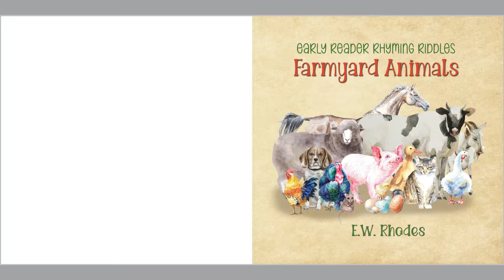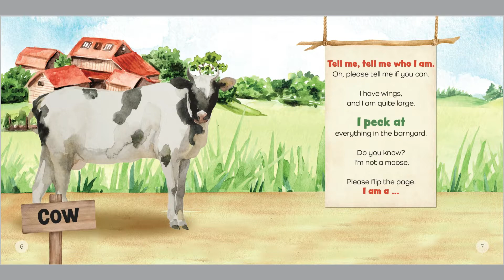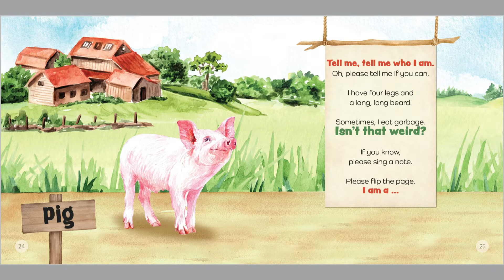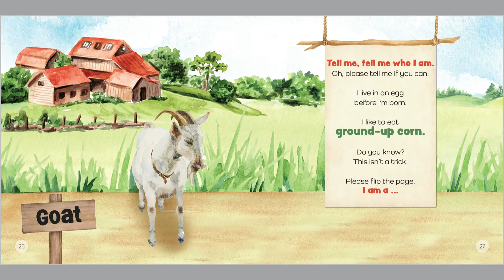Early Reader Rhyming Riddles: Farmyard Animals Read Aloud by Reading Pioneers Academy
Rhyming Riddles captivates young readers with colorful illustrations, fun challenges, interesting facts, and memorable rhymes. What better way to reinforce the reading skills of the little ones in your life than with simple rhymes that include repetitive phrases and colorful descriptions.

The Rhyming Riddler Series is enchanting as each animal challenges the young reader to guess who the animal is. For example, in the Farmyard Animals book, each animal asks, “Tell me, tell me who I am.” While hidden from view on the following page, each farmyard animal provides clues in rhyme …. ‘I eat tall grass and sometimes hay. Moo, moo, moo is what I say.”

Time and again, young readers smile as the farmyard animal they have correctly guessed appears on the next page! And parents, teachers, and the adults in the child’s life smile, too, as they see their little one(s) proudly develop their reading skills and knowledge of all that lives. The Rhyming Riddler Series is a must-have for every youngster’s library. After all, reading rarely becomes fun unless it is introduced in an entertaining manner.

To support EW Rhodes and the illustrators and get your hands on your own copy of this book